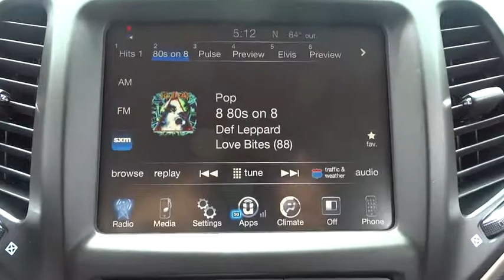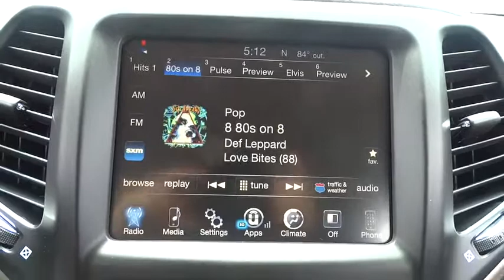2017 Jeep Cherokee Lansing, Matteson, Chicagoland, Northwest Indiana, Tinley Park, IL J171047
2017 Jeep Cherokee

2017 Jeep Cherokee Latitude Deep Cherry Red Crystal Pearlcoat 2.4L I4 MultiAirbrbr$5,632 off MSRP! KBB Fair Market Range High: $27,317 30/21 Highway/City MPG 21/30mpgbrbrReviews:brbr  * Available V6 engine provides smooth and assertive power; absorbent suspension smooths out rough surfaces; capable and user-friendly 8.4-inch touchscreen on many models; Trailhawk offers unique off-road capability for a small crossover. Source: EdmundsbrbrNapleton's River Oaks Chrysler Jeep Ram Dodge conveniently located off 80-94 Torrence Ave North Exit. 17225 Torrence Ave Lansing, Ill 60438. Price excludes tax, title, license, doc fee and dealer installed accessories. Price includes: $500 - Chrysler Capital 2017 Bonus Cash **CH5 (exclu. NE).  MUST FINANCE OR LEASE THROUGH CHRYSLER CAPITAL AUTO FINANCE WITH APPROVED CREDIT. Exp. 07/31/2017, $3,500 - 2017 MW Retail Consumer Cash 51CH1. Exp. 07/31/2017